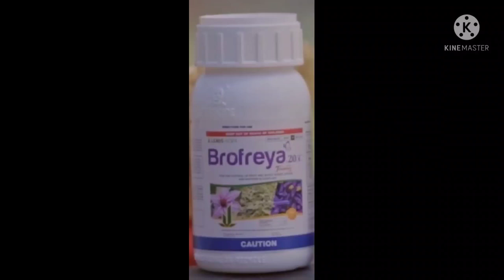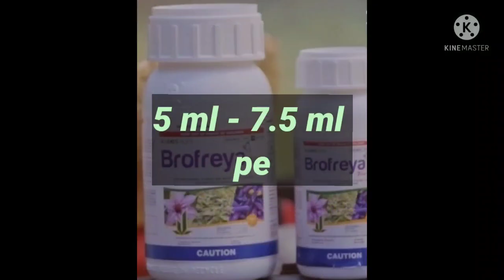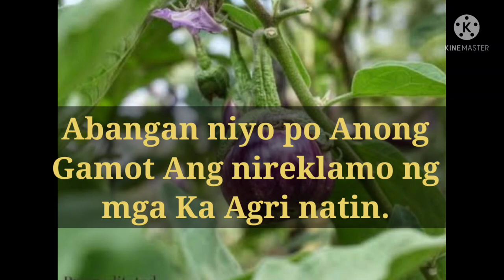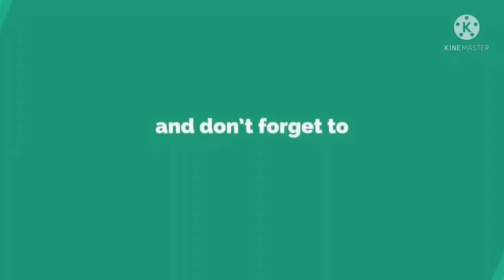How To Apply Brofreya 20 Sc Ang pinakabagong pestisidyo Bisang Long- Lasting sa pesteng Uod magaling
Brofreya 20SC Ang pinakabagong pestisidyo sa talungan, matagal ang bisa at di na kailangan pa ng maraming ulit na pag-spray sa pag kontrol ng pesteng uod.